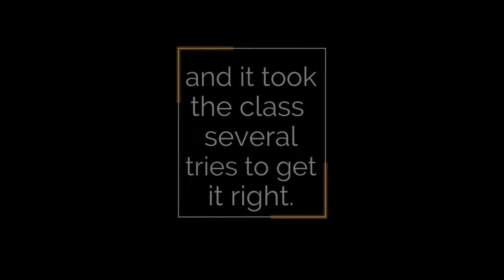Before the Battle by 5 Stephen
Baldwin Creek Elementary 2021 Spring Songwriting Concert